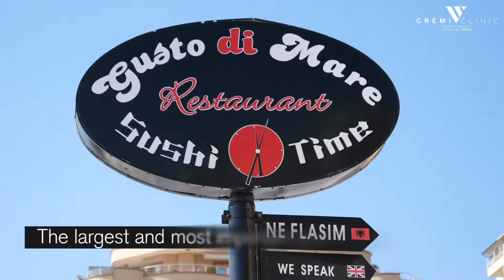Gremi Clinic - Travel and Smile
A Delicious Lunch between Sky and Sea🦈🐟
To be enjoyed in the enchanting scenery of the splendid city of Durres for our patients guided by our reception staff to discover its irresistible 🥘traditional flavors.